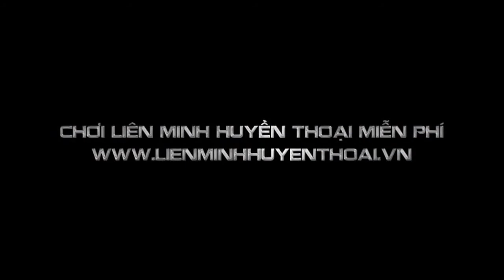LMHT Tiêu Điểm Tướng Nidalee - Nữ Thợ Săn Hóa Thú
Có rất ít cư dân, chưa nói đến các vị tướng, sống ở những vùng đất hiểm nguy và tàn tạ phía nam Vách Ngăn Vĩ Đại. Phần lớn thế giới đó vẫn còn mang những vết tích của các cuộc Chiến Tranh Cổ Ngữ, đặc biệt là khu rừng kỳ bí Kumungu. Những nơi lạ kỳ này lại là chỗ cất giấu những kho báu đã bị lãng quên, và chúng đã khiến không ít những kẻ liều mạng hòng tìm kiếm. Vị tướng hiện biết đến dưới cái tên Nidalee chỉ là một cô gái trẻ chu du cùng cha mẹ thích-săn-kho báu để rồi tất cả phải lạc lối trong những khu rừng rậm rạp và ẩm ướt. Khu rừng thật tàn ác, cô chỉ còn biết nhìn cha mẹ của mình phải gánh chịu sự đau đớn tột độ trong những ngày cuối cùng khi họ chẳng may trúng phải một căn bệnh lạ kỳ và khó hiểu.
Mặc dù khó có thể tin được một cô bé lại có thể sống sót được trong một khu rừng như thế, vậy mà cô bé lại làm được. Sự ngây thơ trẻ con và vận may đã khiến cô bé được những mãnh thú của nơi đó đem về nuôi, và cô đã lớn lên trong gia đình của những con báo như thế. Cô trưởng thành và may mắn hấp thụ được những ma thuật nguyên thủy của khu rừng rậm, phát triển vượt qua cả khả năng của loài người với sự ảnh hưởng của họ nhà mèo. Vào một ngày nọ có ý nghĩa trọng đại trong cuộc đời cô, đứng trên những gì còn sót lại của đội phá rừng Noxus, Nidalee quyết định tái nhập cái gọi là thế giới văn minh, để chiến đấu cho Liên Minh Huyền Thoại nhằm bảo vệ khu rừng khỏi cả Demacia lẫn Noxus.
Nidalee được dạy cách chiến đấu một cách dũng mãnh bằng móng và nanh bởi gia đình nhà mèo của mình. Đôi khi tính cách của họ nhà mèo cuốn bạn lại gần cô ta, nhưng nhớ kĩ rằng Nidalee không phải là một chú mèo dễ thương đâu.